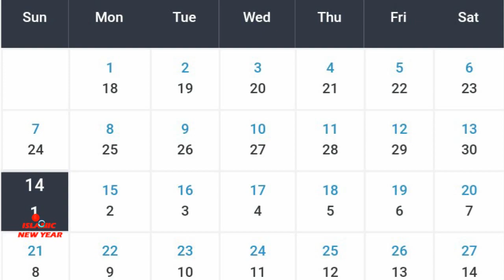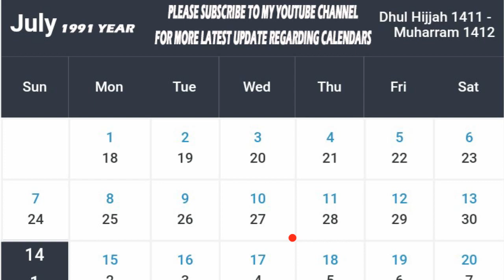1991 Calendar | July Month 1991 Calendar | English Urdu Calendar | जुलाई माहिना 1991 कैलेंडर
1991 Calendar | July Month 1991 Calendar | English Urdu Calendar | जुलाई माहिना 1991 कैलेंडर